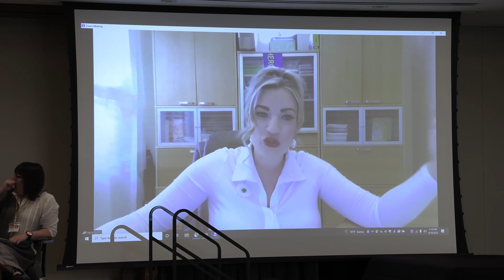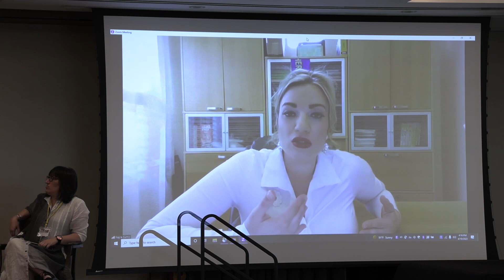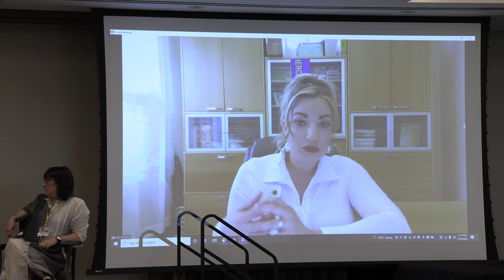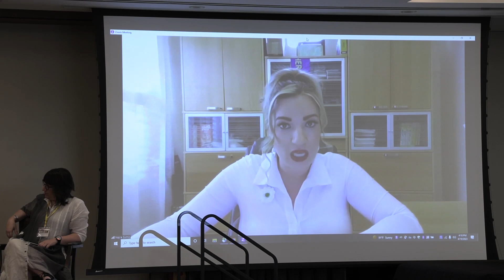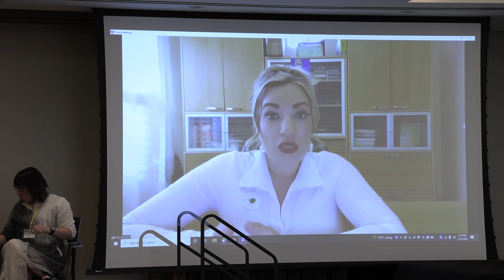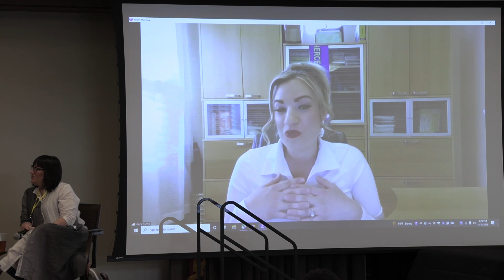Refugee Resettlement: Lifeline after Genocide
Nejra Sumic is a former Refugee who was forced to flee from her home country of Bosnia and Herzegovina. After surviving through a civil war, Nejra and her family were granted asylum as refugees in the United States.

Nejra received her Master’s in Public Administration at Western International University and is the co-author of “Divine Love”.

In her current role, she is the National Field Manager of the We Are All America Campaign and the Arizona Delegate for Refugee Congress, where she helps advocate for refugees and asylum seekers.  Nejra sits on various national and local boards and is part of the SheLeads Mentorship Program, where she mentors other women. She is most passionate about human rights because everyone deserves the right to seek safety and refuge.

Naomi Steinberg joined HIAS as Vice President, Policy and Advocacy in September 2017.

Previously, Naomi was the Director of Refugee Council USA (RCUSA), a coalition dedicated to refugee protection, welcome and excellence in the U.S. refugee resettlement program. In this position, she led the overall work of the Council, including facilitating partnerships between RCUSA and other nongovernmental organizations, as well as fostering strong communications between international, federal and state partners. Prior to her work with RCUSA, Naomi was the Deputy Director of the Southeast Asia Resource Action Center (SEARAC). At SEARAC, she focused on building the capacity of community-based, refugee-led organizations.

Naomi has an M.A. in Southeast Asian Studies from Cornell University and a B.A. in Political Science from Macalester College.

Naomi and Nejra were joined by Olena Tanchyk during this year's Genocide Awareness Week. This week-long event seeks to address how we, as a global society, confront violent actions and current and ongoing threats of genocide throughout the world, while also looking to the past for guidance and to honor those affected by genocide.